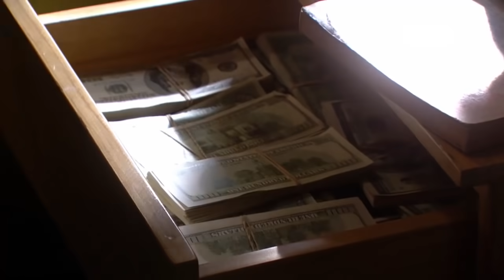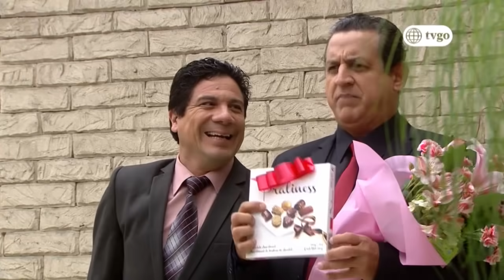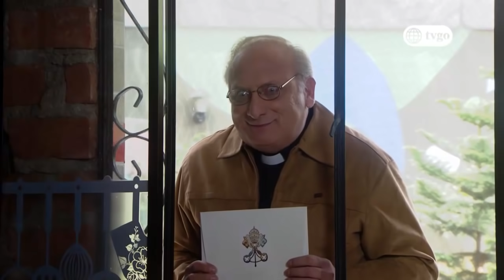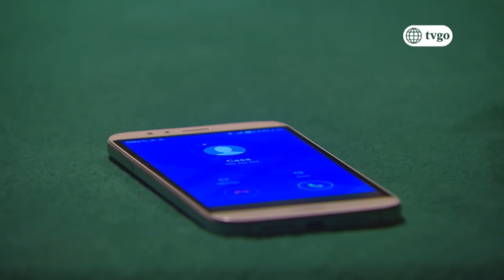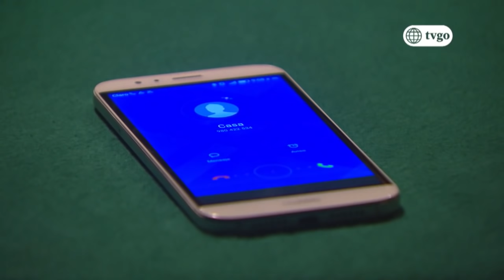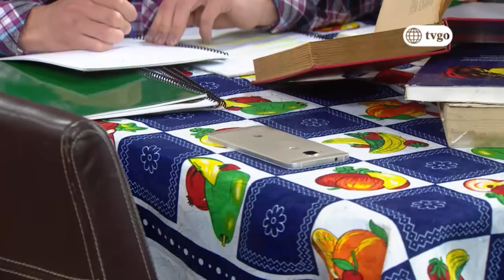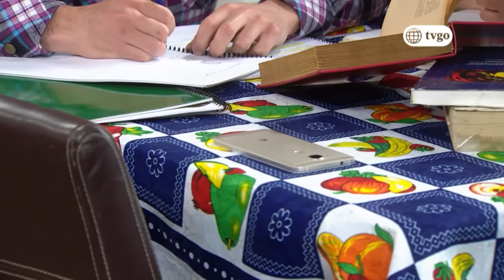Al fondo hay sitio - Temporada 8 - capítulo 1539